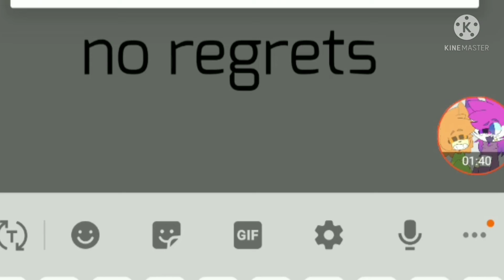E-V-E-R-Y-T-I-M-E meme (gift for princegrim) (yeetpost)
do I regret this?

N O

original: Idk!

inspired: Y E S

character: sam/niko he belongs to princegrim

go check out princegrim he's epic! :-D

I hope you have a good day! :-D